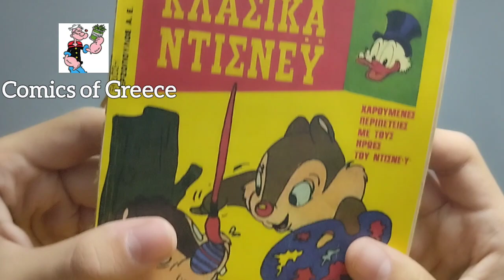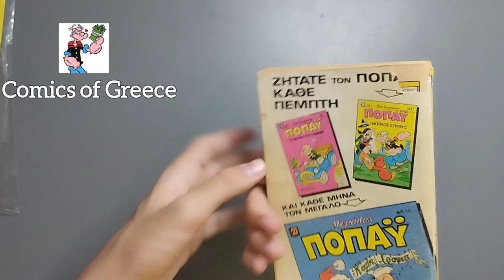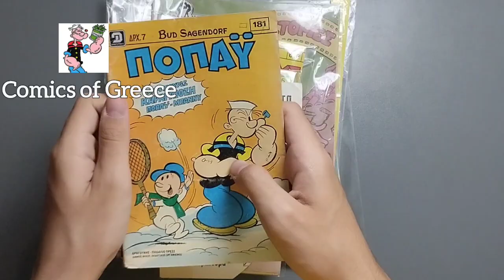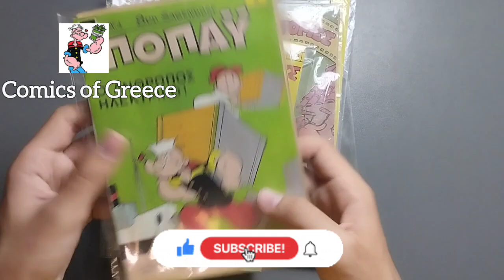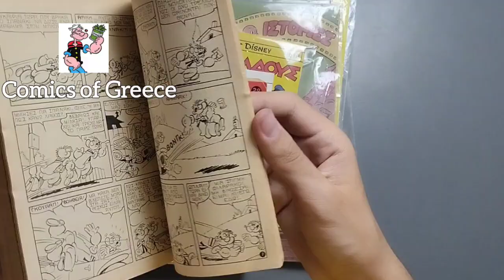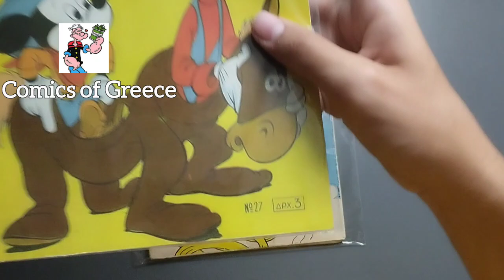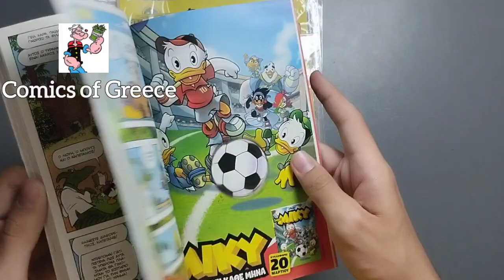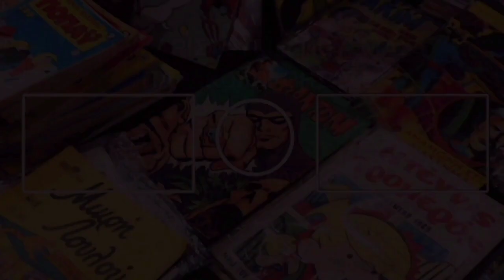Γκράντε Τιραμόλα και άλλα κόμικς!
Καλησπέρα σε όλους!
Στο σημερινό βίντεο παρουσιάζουμε διάφορα πολύ σπάνια κόμικς!